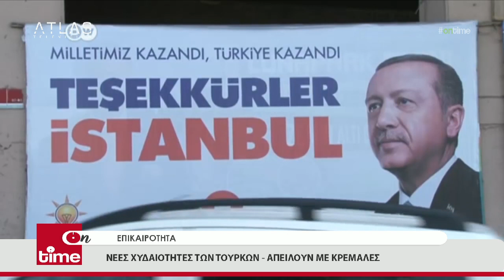ΟΝ ΤΙΜΕ 28-09-2022 ΜΕΡΟΣ 1